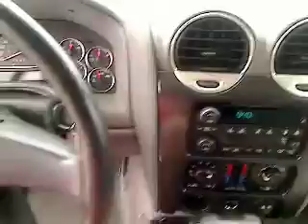2008 GMC Envoy - SUV San Antonio TX N121798A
2008 GMC Envoy  - Stock#: N121798A

Gunn Nissan
12838 San Predro

This is the vehicle for you if you're looking to get great gas mileage on your way to work! This Vehicle has less than 60k miles. CARFAX 1 owner and buyback guarantee* Great safety equipment to protect you on the road: ABS Traction control Curtain airbags Passenger Airbag Front fog/driving lights...Oh and did you notice that it's generously equipped with: Power locks Power windows Auto Cruise control Multi-function remote - Trunk/hatch/door...